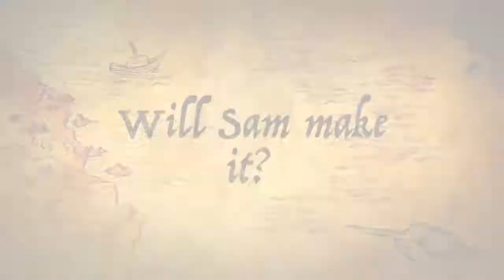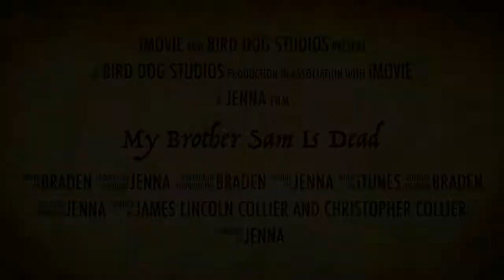My Brother Sam Is Dead